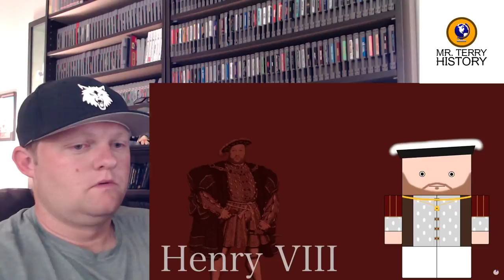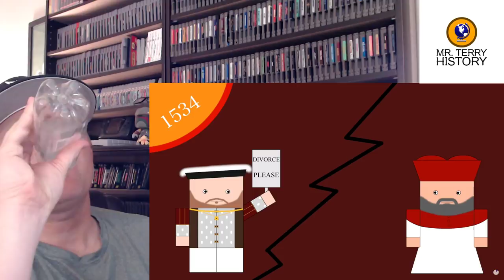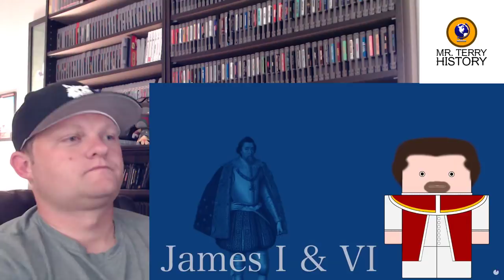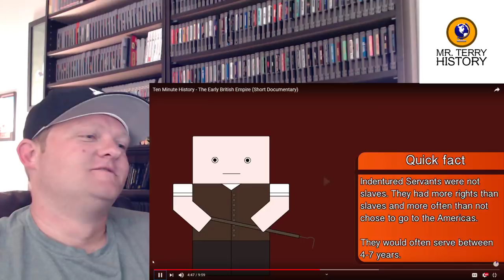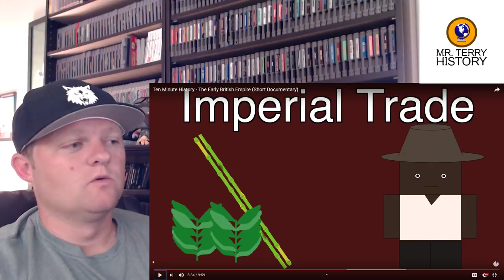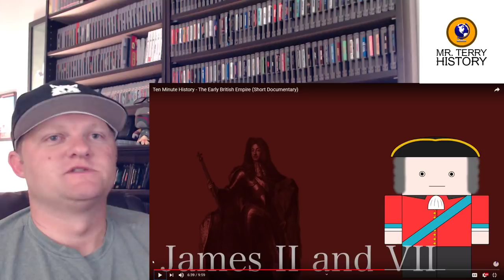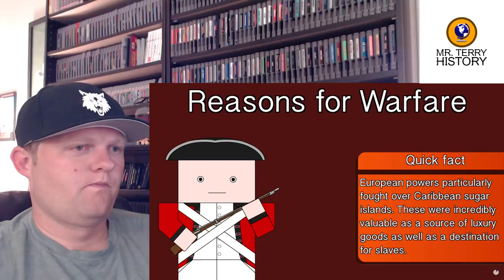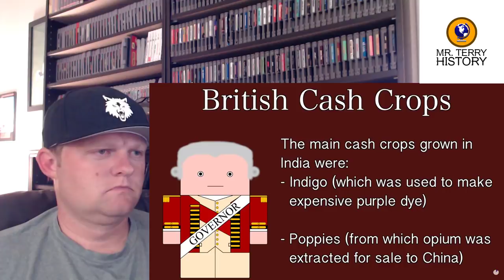A History Teacher Reacts | "The Early British Empire" by History Matters